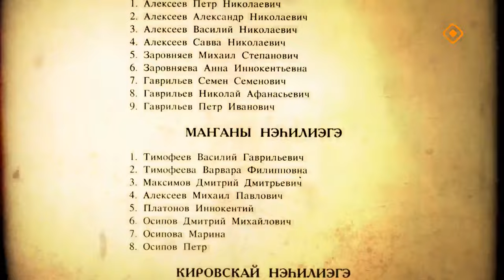«Дойдум дьоно» (29.10.24)